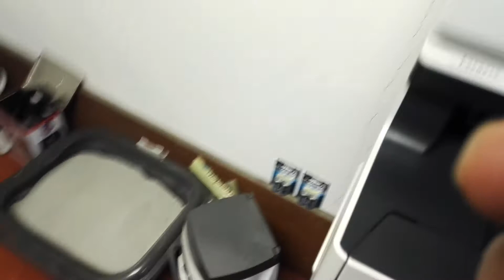Réolink Caméra sans fil mais, qui donne du "fil" à retordre pour la configurer.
Bonjour,
J'ai acheté cette caméra parce que c'était la seul que j'ai trouvé. Je voulais quelle soit autonome et mobile. ça c'est OK. Par contre, pour ce qui est de la durée d'utilisation avec des "accus" en pleine charge, c'est une autre histoire. je constate que ça tiens environ 30 j jours. De plus, la galère est le changement des "accus" car, il faut à chaque fois reconfigurer la caméra. Je dois m'y prendre à plusieurs fois. voir même plusieurs jours. C'est vraiment une perte de temps énorme. Là, le fabricant devrait vraiment simplifier son progr. de configuration. Alors, patience, patience lors du changement des "accus" Il y a de quoi tomber "accus"